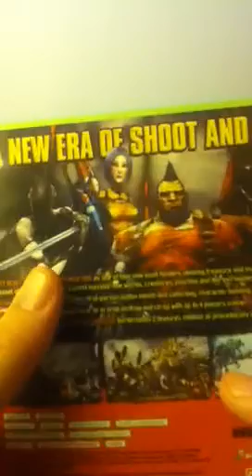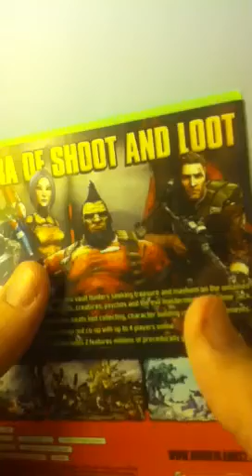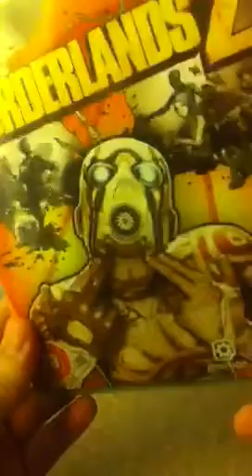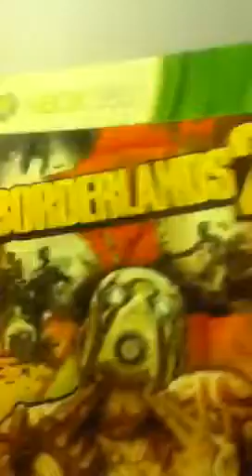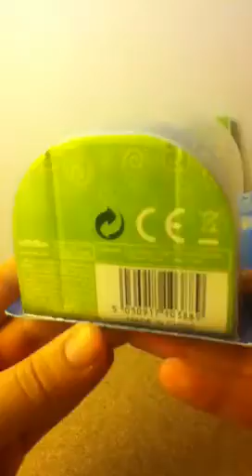Update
Update this week